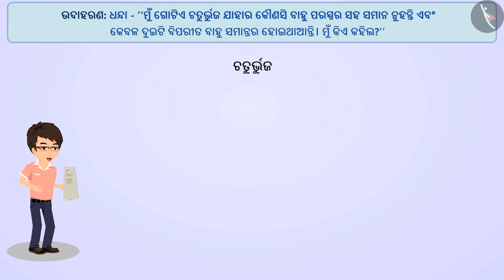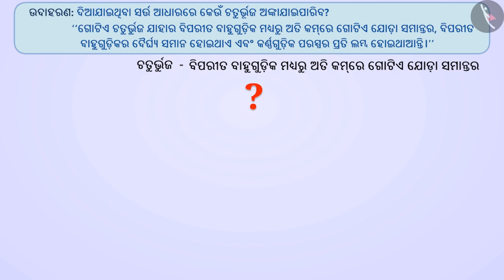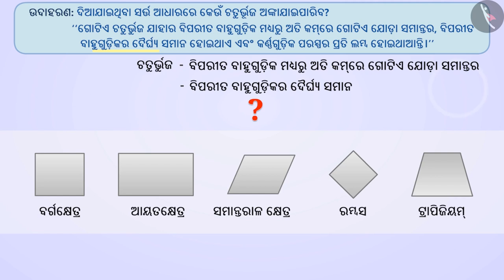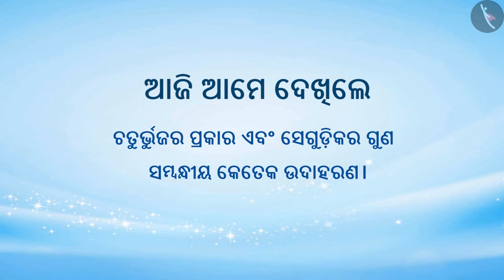ଚତୁର୍ଭୁଜଗୁଡ଼ିକର ପ୍ରକାର ଏବଂ ବୈଶିଷ୍ଟ୍ୟଗୁଡ଼ିକ|Part2/3|Quadrilaterals & their Properties|Odia|Class6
Class 6 | ଚତୁର୍ଭୁଜଗୁଡ଼ିକର ପ୍ରକାର ଏବଂ ବୈଶିଷ୍ଟ୍ୟଗୁଡ଼ିକ|Part2/3|Quadrilaterals & their Properties|Odia|Class6

TicTacLearn Video
Interactive Videos